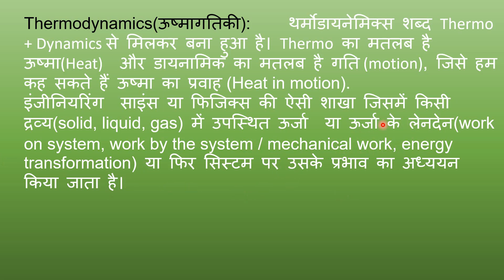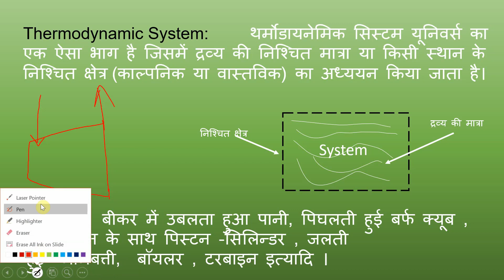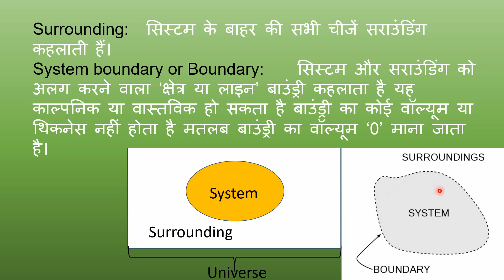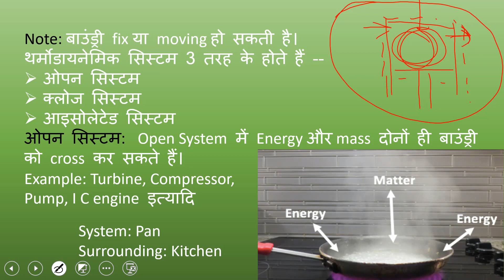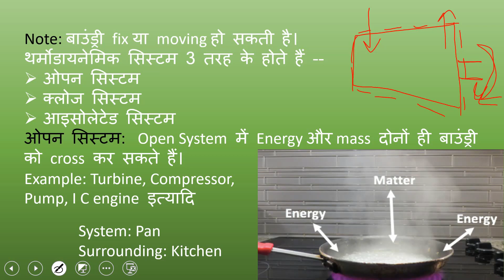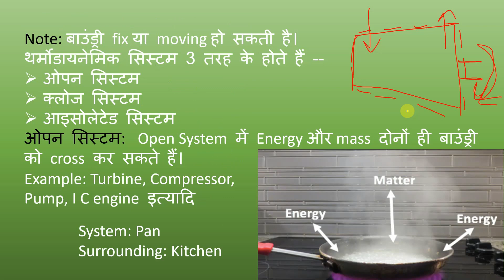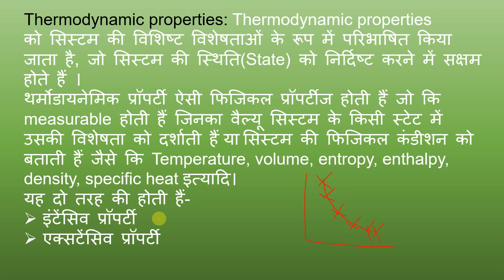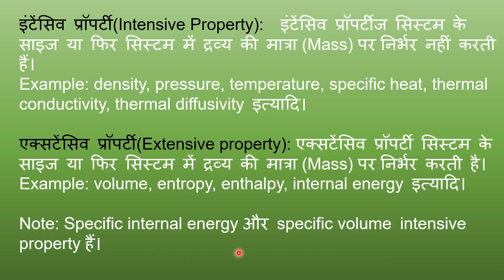Thermodynamic System and It's properties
Thermodynamic system, types and thermodynamic properties